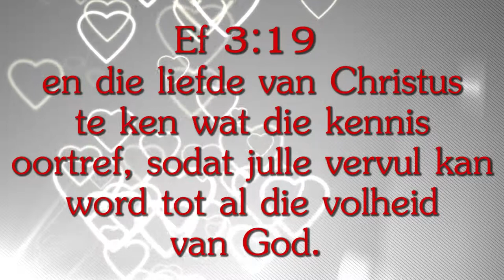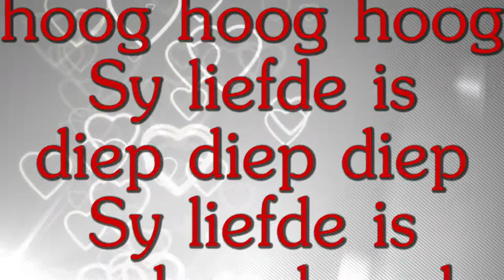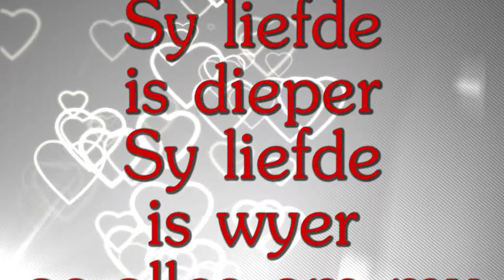Week 2 - L.I.E.F.D.E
Liedjie nommer twee op "My Frekwensie" CD

Radikids - A new generation of radical kids.We stand for Biblical truth. Our purpose is to teach the children of the whole world to use their Spiritual weapons and provide tools to equip them for the end times. We believe that they will silence the enemy through their Praises. Redeeming music and arts for Kingdom purposes is a high priority for us. We focus on finding keys and sounds relevant for this season. to redeem a lost generation.